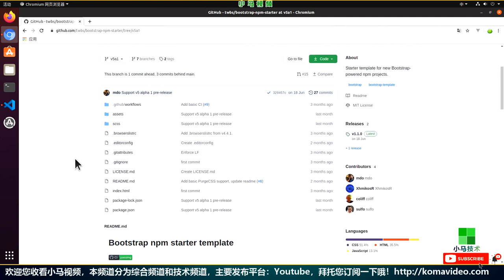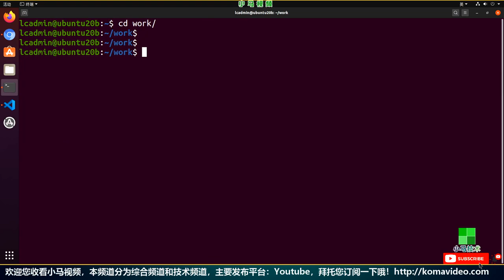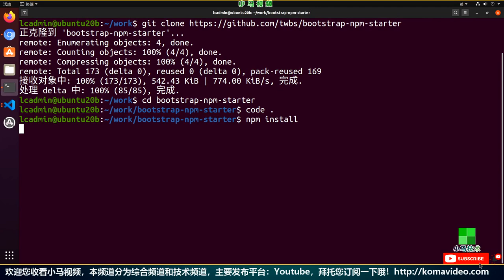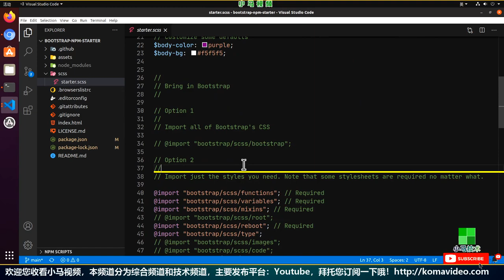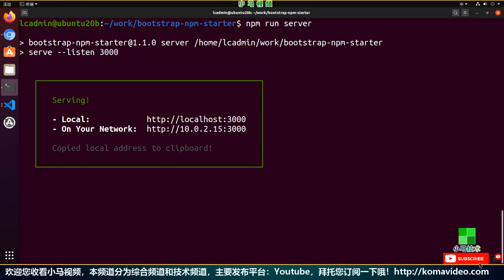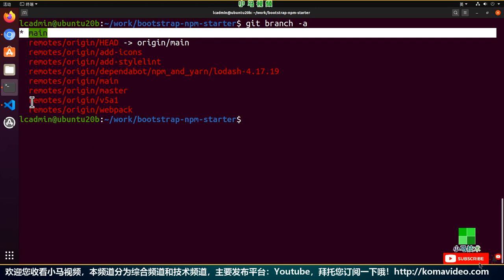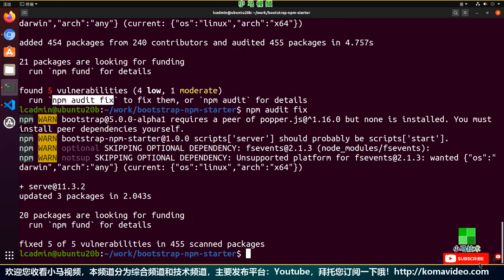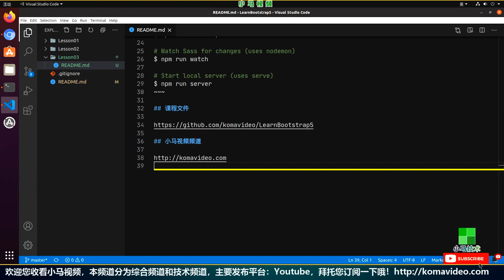【Bootstrap5 初学入门教学】Bootstrap NPM入门模板 - bootstrap-npm-starter p.3